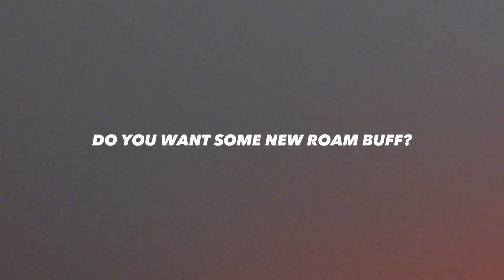THIS IS HOW TO USE SKILL OF MINOTAUR PROPERLY | FULL GAME PLAY | TOP GLOBAL BEST BUILD 2023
THIS IS HOW TO USE SKILL OF MINOTAUR PROPERLY | TOP 1 GLOBAL BEST BUILD

Welcome To Daily Tank TV Channel Mobile Legend Bang Bang 2022 & 2023 is Multi Player Online Battle Arena (MOBA) video game produced by moontoon.

Daily Tank TV

My Video is Always Ranked Game not classic nor scripted.

This is my ML ID 10613526
Server : 3016

Im Always Uploading When I Have Time To Content.